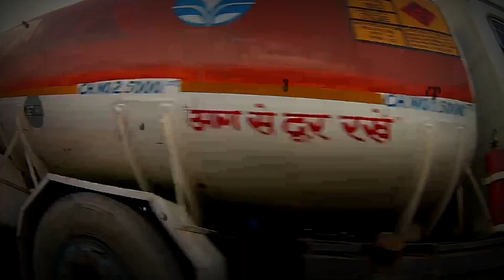MUMBAI TO DEHRADHUN!! BEGINNING OF ADVENTURE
THIS IS THE BEGINNING OF THE ADVENTURES. WAIT IS OVER FOR EXCITING VLOGS!!!